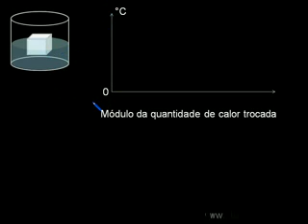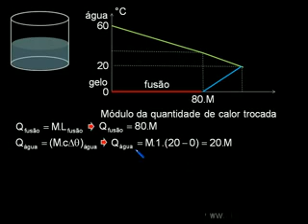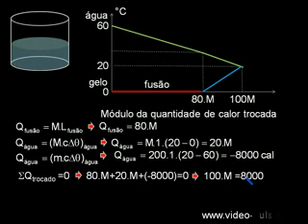Exercício 4 calor latente II